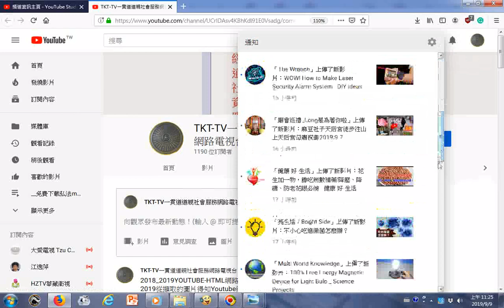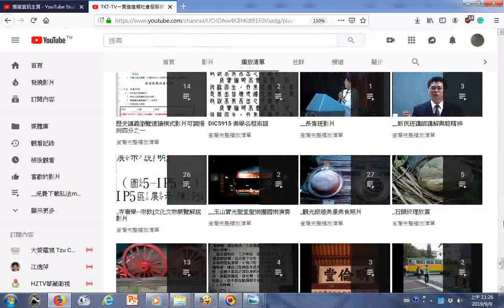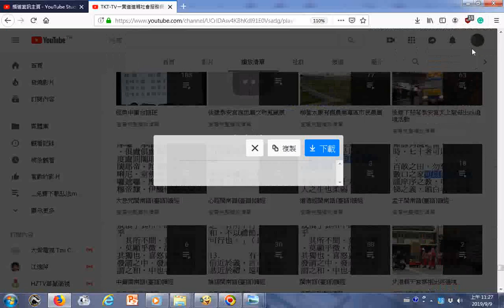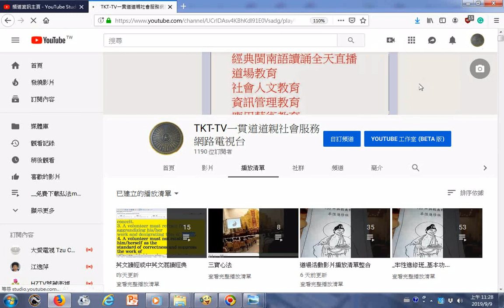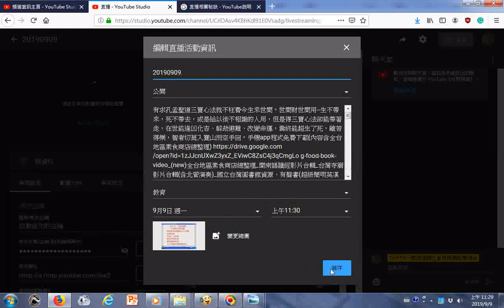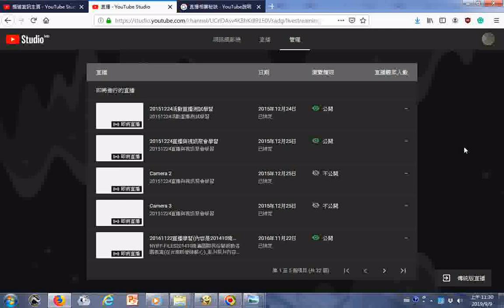20190909探索Youtube直播